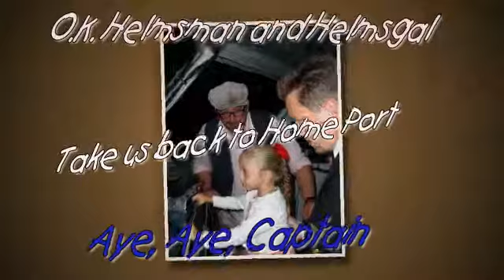01PPI: Cortni and Chris's Wedding, Sept 13, 2013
Cortni and Chris's Wedding at Dana Point, CA